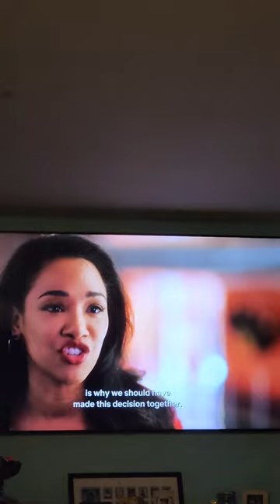Iris west is Stooopid, biggest hypocrite to ever exist.